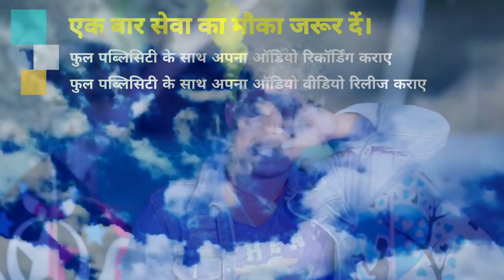प्यार में बेवफाई की नया वॉयरल बेवफाई Video_Song #2021 - प्यार में भईनी पगलेट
► Album :- प्यार में भईनी पगलेट
► Song :- प्यार में भईनी पगलेट
► Singer

Bihar - 845449

PAWAN KUMAR
(Producer/Director)
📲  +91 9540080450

SURAJ KUMAR
(Manager)

UJJWAL SAMRAT
(Producer/Director)
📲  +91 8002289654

VAIBHAV NISHANT
(Proprietor)
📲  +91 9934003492